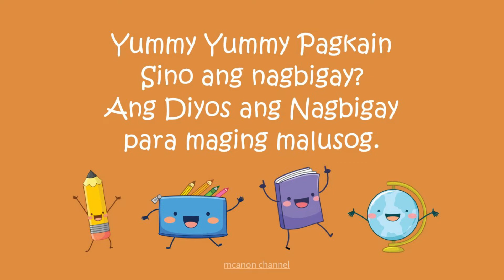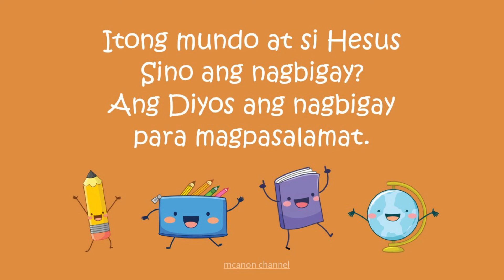Sino ang Nagbigay - Pambatang papuri sa Diyos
This video aims to help you learn and practice this song.